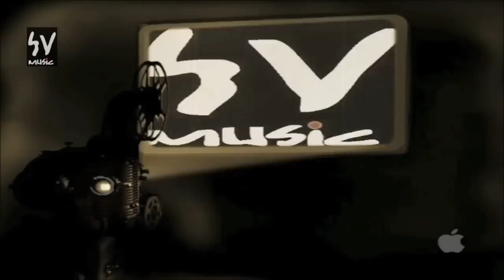En ManoPhalakangalil Old Christian Devotional Song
Old Hit Malayalam Christian Devotional song En Mano Bhalakangalil by K J Yesudas
Album : പരിശുദ്ധഗാനങ്ങള്‍ (1984)
En Mano Bhalakangalil
Orginally sung by:- K J Yesudas
Singer : Soji Vraghese
Lyrics : Bichu Thirumala